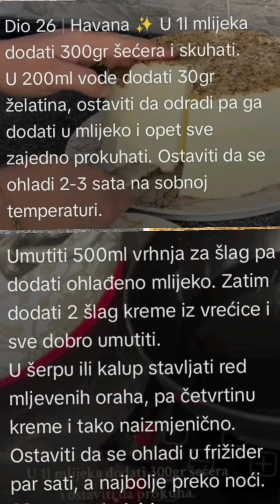HAVANA torta jako ukusna a tako jednostavno napraviti✏️Recept: